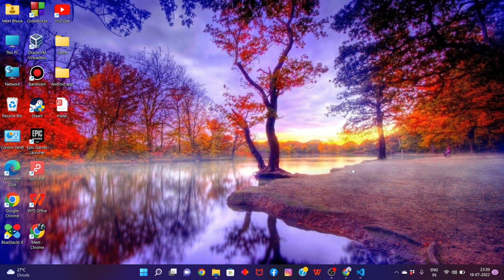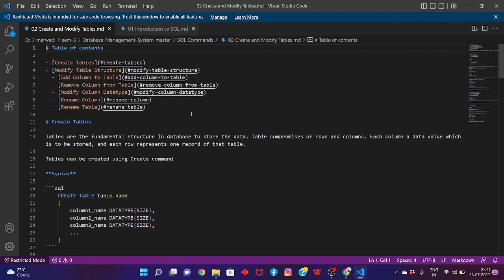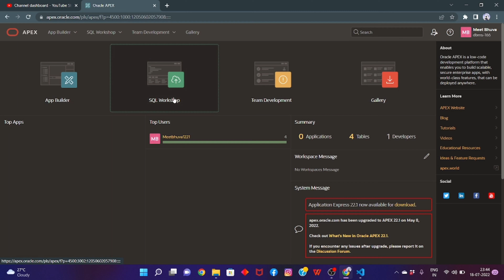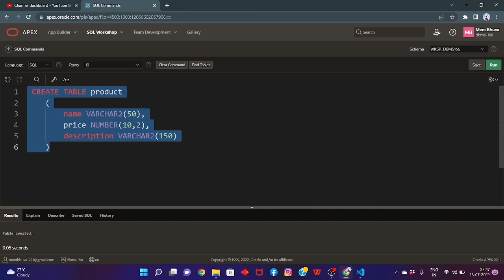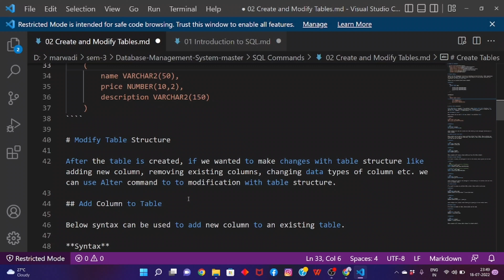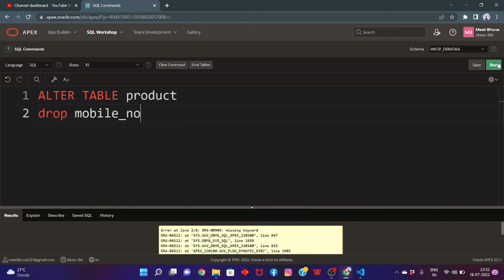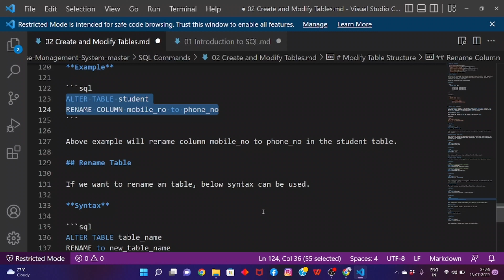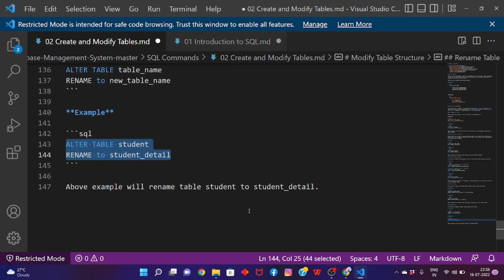SQL PART-2 HOW TO CREATE, MODIFY, ADD REMOVE COLUMN, MODIFY, RENAME COLUMN AND TABLE WITH DATATYPE.